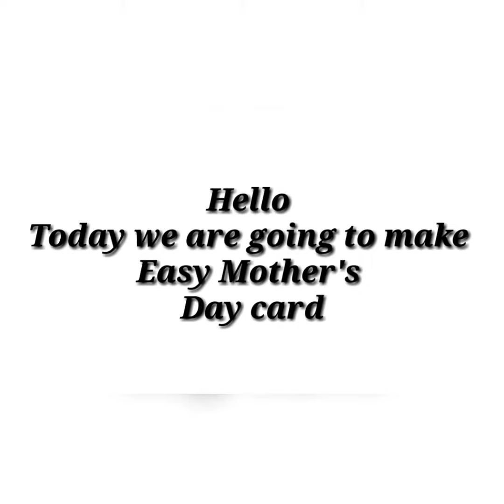Mothers Day easy card | Mother's day special | Creative Minds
Hello CM (creative minds)
Hope doing well

Creative Mind 😉

Materials required -:
🔹 Colouful sheets
🔹 Fevicol , glue stick
🔹sketch pens
🔸Beads (optional)